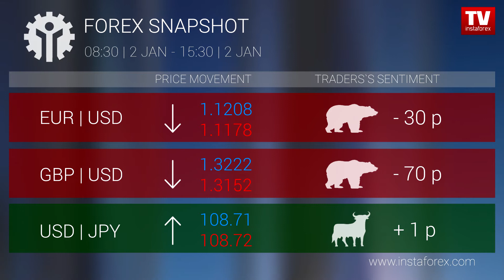Who earned on Forex 2.01.2020 15:30